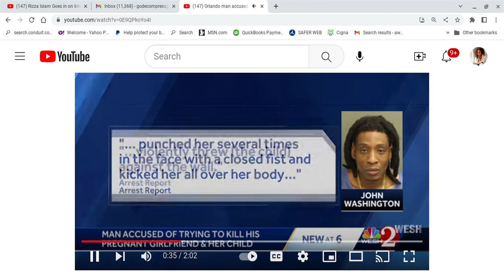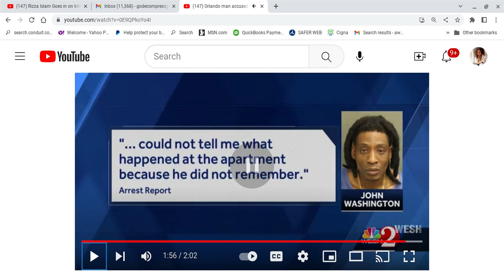A Dusty TDOT Got Hot. Had 2 Get Police on the Block. He Punch@d & K!cked HIs Pregnant GF PtA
A news report of a 36 yr old man who allegedly hit and kicked his live in pregnant girlfriend and also hurt her child.